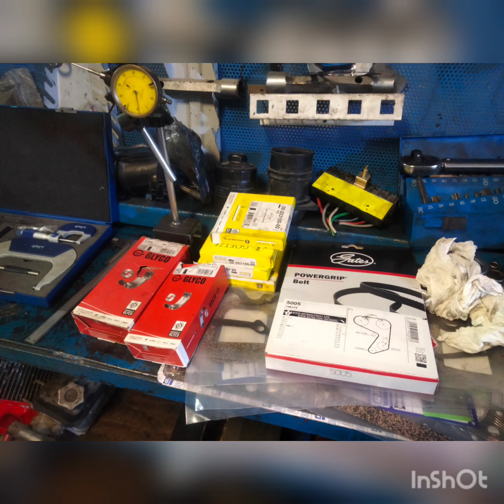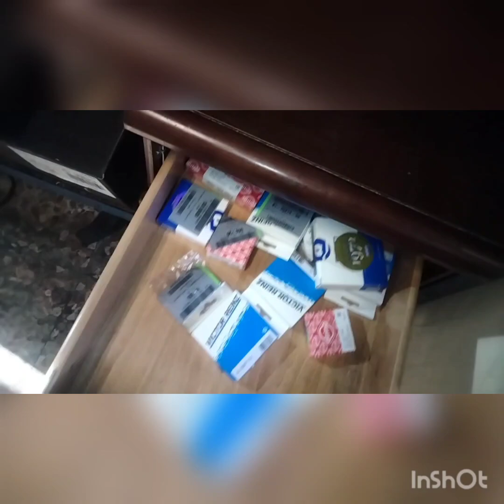presentación del motor Seat ronda 1600 de Miguel de la Carolina preparación. swap Seat 124 slippers